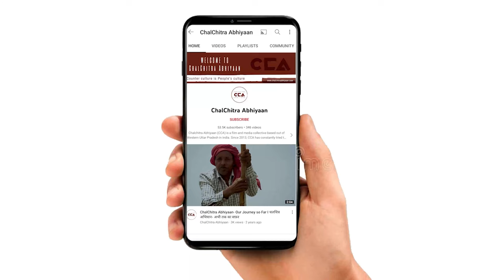शामली: किसानों का जबरदस्त ट्रैक्टर मार्च| Shamli : Farmer's Tractor March- CCA Report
उत्तर प्रदेश के शामली ज़िले में गणतंत्र दिवस के मौके पर भारतीय किसान यूनियन ने सभी ब्लॉक स्तरों पर किसानों की मुख्य मांगों को लेकर ट्रैक्टर मार्च निकाला जिसमे एमएसपी पर कानून बनाने से लेकर अन्य समस्याओं के समाधान को लेकर सरकार से मांग की ।

टीम - मौ. सावेज़ चौहन,विशाल स्टोनवॉल

On the occasion of Republic Day in the Shamli district of Uttar Pradesh, the Bhartiya Kisan Union organized a tractor march at all block levels, presenting the main demands of the farmers. The demands included issues ranging from the repeal of the three farm laws to addressing other problems, emphasizing the need for laws on MSP (Minimum Support Price).